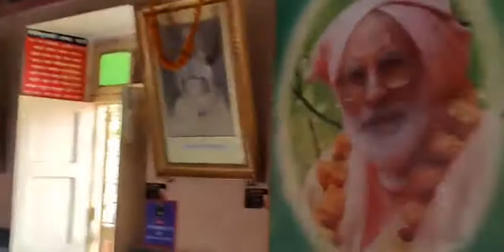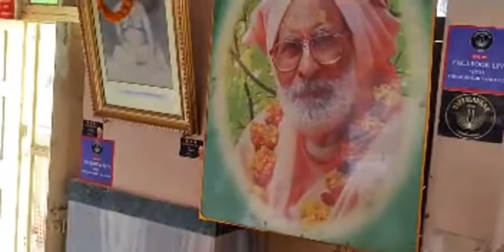Righteous Life As Householder | Srila BV Vana Maharaja | Hindi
Srila Bhaktivedanta Vana Gosvami Maharaja ji discusses the dialogue between Yudhisthira and Narada Muni about how a householder can attain the highest good.

Srila Bhaktivedanta Vana Maharaja is a renunciant, who has been graciously preaching, for over 20 years, about how to develop a love for God and make our lives meaningful and fulfilling. His lectures provide a refreshing insight into the essence of the Vedas; the profound meaning behind devotion to the Supreme Personality, Sri Krishna.